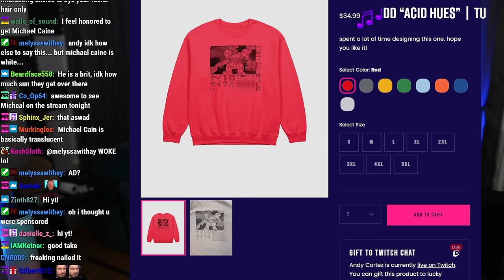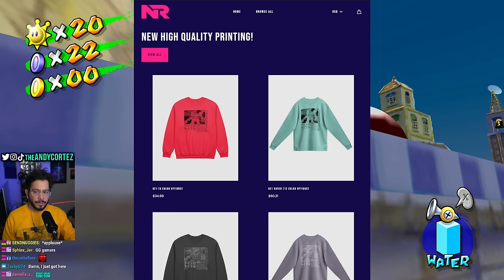the most angry i've ever been playing a video game - Super Mario Sunshine gameplay